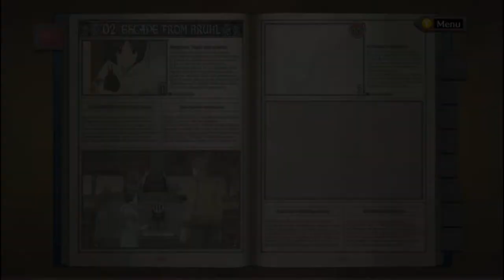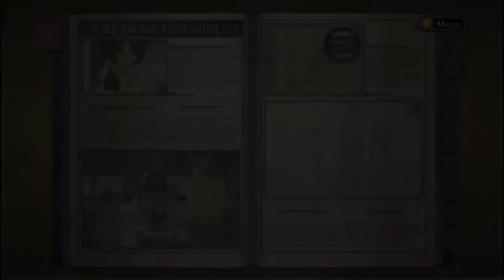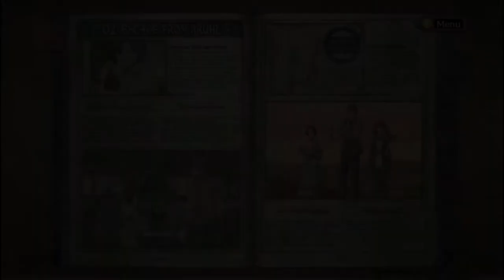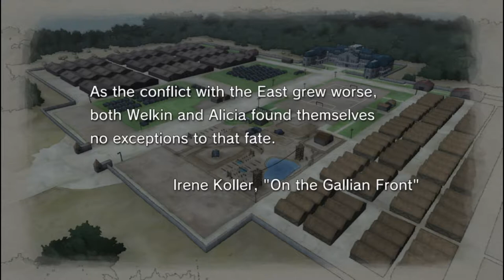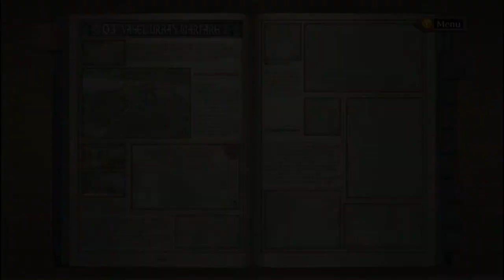[BBP] BLIND Valkyria Chronicles LP- Episode 2 (Into the Thick of It)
How metal is your baby? Oh, he was just born in a tank during live combat, no biggie.
Also, my first and second restart of the entire series. This will not be the last.